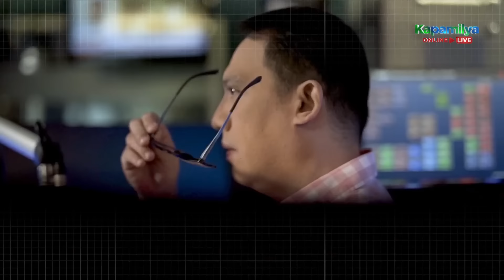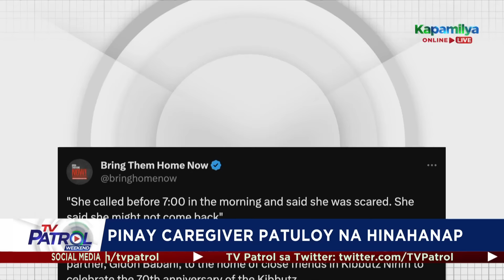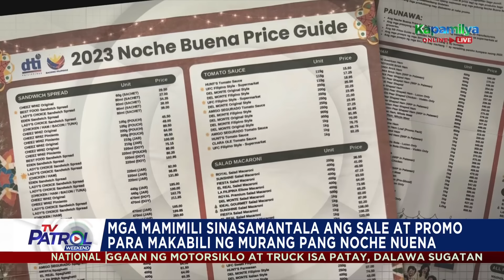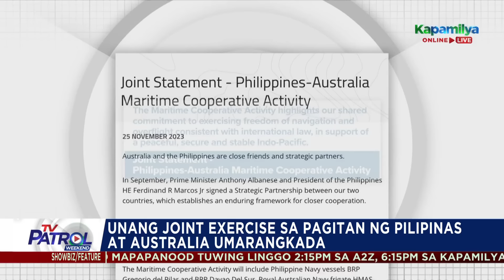TV Patrol Weekend Playback | November 26, 2023